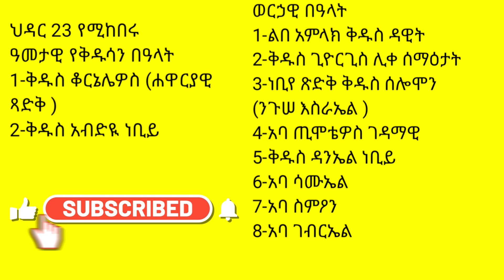ስንክሳር ኅዳር 23 sinksar hedar 23